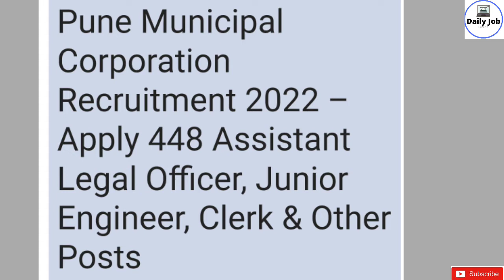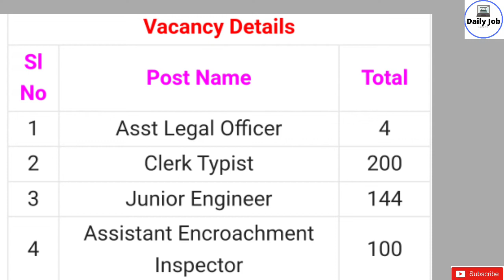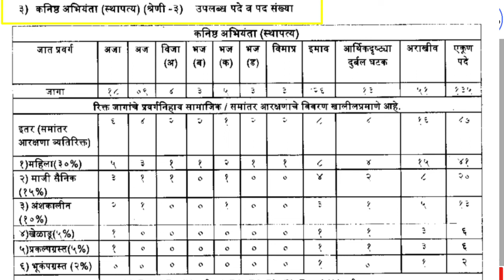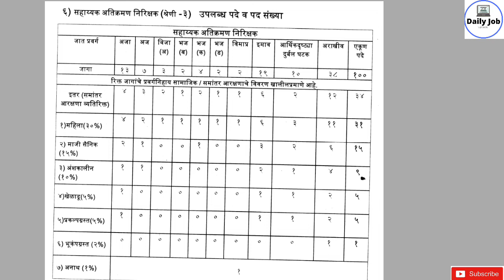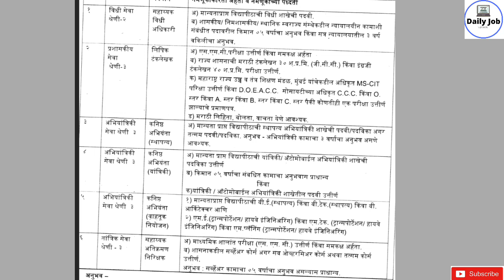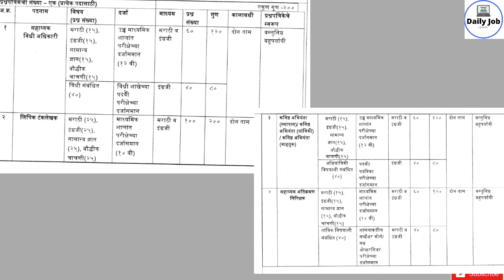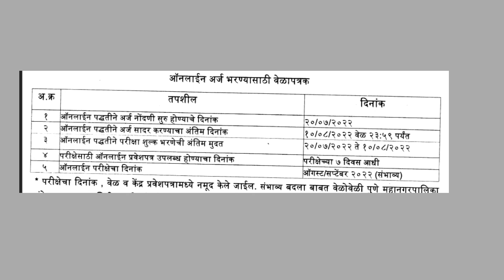Pune Municipal Corporation Bharti2022|PMC|पुणे महानगरपालिका भरती|daily job updates|sarkari naukari|j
linked here

~~notification details

pune mahanagar palika vacancy 2022

pmc requirements 2022 notification

pune mahanagarpalika bharti 2022 syllabus

pune municipal corporation recruitment 2022 for clerk

pmc recruitment 2022 apply online
महानगरपालिका भरती 2022

job2022
pune job

naukari job